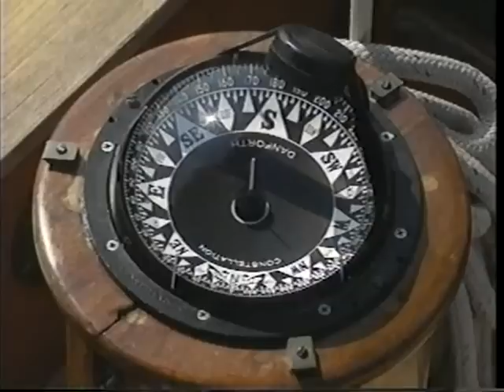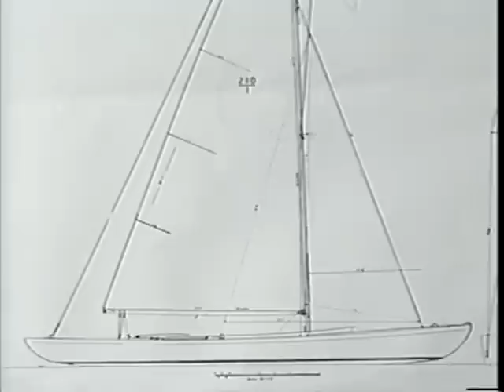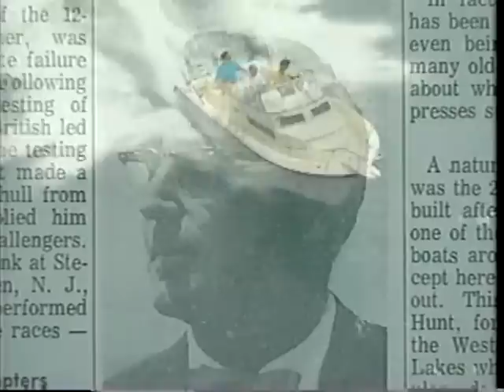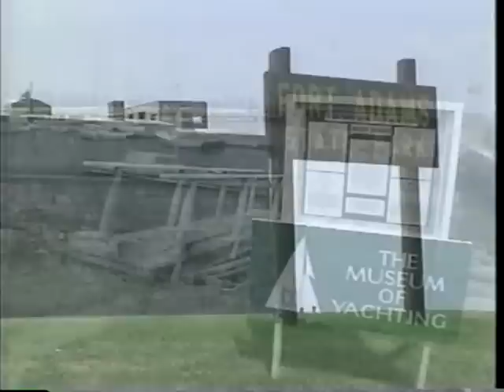Speedvision Classics profile of C. Raymond Hunt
From the vault: Speedvision's Peter Isler visited Newport, RI in 1998 to look at the life of C. Raymond Hunt, who he called "one of America's greatest but least recognized naval architects."

Explore the revolutionary designs of Ray Hunt and the influence he continues to have on modern recreational yachting and powerboating.
Video courtesy: Speedvision